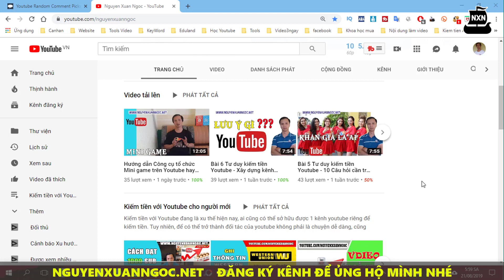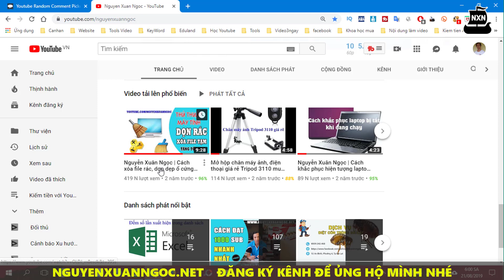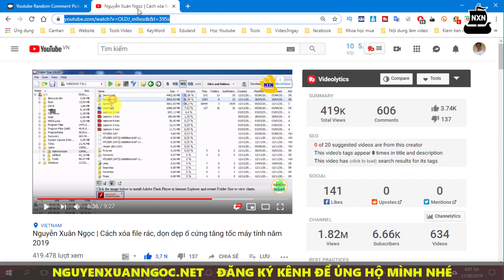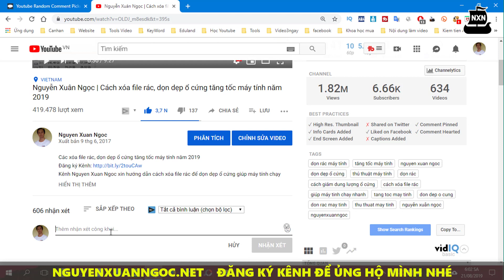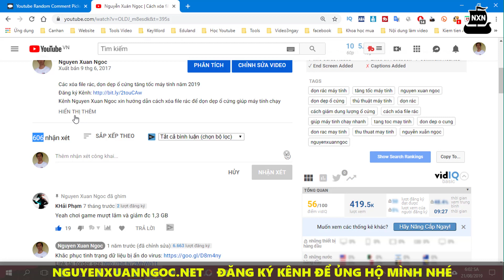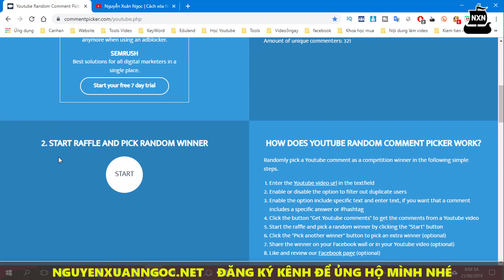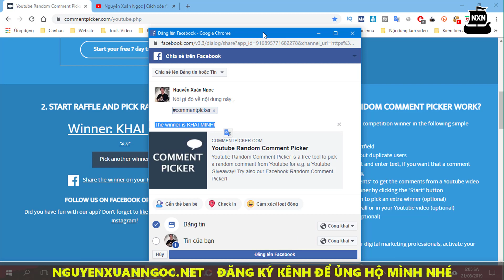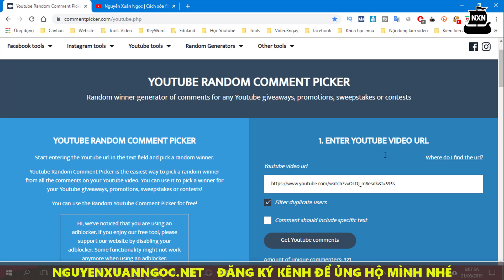Cách chọn nhận xét ngẫu nhiên trên Video Youtbue để làm Mini Game Youtube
Video này chia sẽ cách chọn các nhận xét trên video 1 cách ngẫu nhiên. Các bạn có thể sử dụng cách chọn nhận xét ngẫu nhiên để làm ra các mini game cho khán giả theo dõi video của bạn. Mini game sẽ giúp tăng lượt tương tác, tá view trên kênh cá nhân